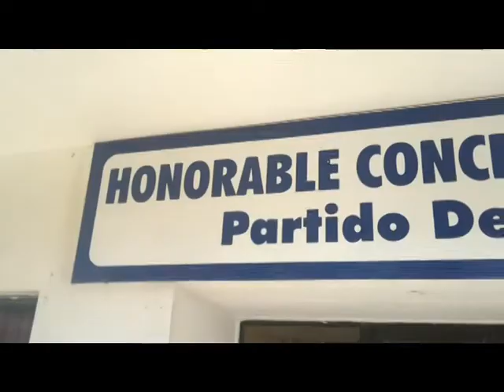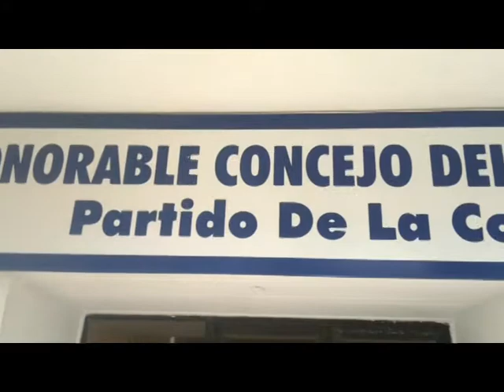COMO QUEDARA CONFORMADA LA LISTA DE (CAMBIEMOS LA COSTA) PARA OCTUBRE